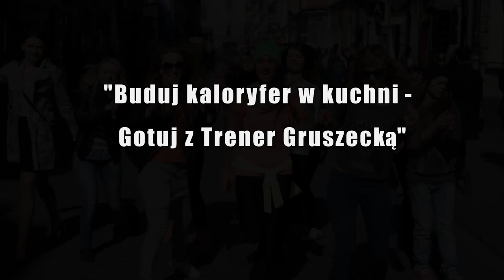BUDUJ KALORYFER W KUCHNI GOTUJ Z TRENER GRUSZECKĄ